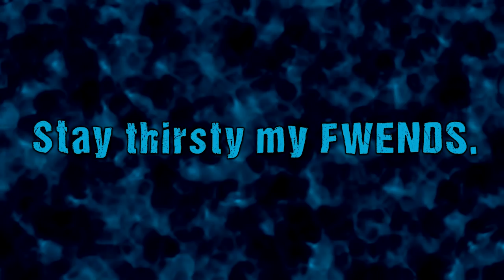First win with a side of cheese! - Insane Sniper Boss Rush Horde - Gears of War 4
Turns out Raven Down is a great map for Boss Rush because the big guys can't get into that one little indoor section! Hooray for physical limitations!

Slowly but surely we're getting these down. For some maps that are roofless, we're going to have to try more of what I call, "Nomadic builds" where we go engineer-less, 2 snipers, 2 heavies, and a scout. In particular...Dam. We've tried Dam. Dam sucks because Kestrals are cyberbullies. Dam, Dam, Dam.

Team:
Nexus Binx (Scout)
x MeatyVessel x (Heavy)
ethanb2005 (Heavy)
OverConfidentYo (Engineer)

Sniper Build:
Magic Bullet
Headshot Damage
Precision Rifle Damage
Radar Ping
Called Shot

Weapon Loadout (or at least Preferred):
Longshot
EMBAR
Snub Pistol

I tend to not go for a Boltok because I never find myself using it, and I love the Markza, but I'm bad at keeping up the Magic Bullet stacks when I'm burst firing my Markza.

I stream Gears 4 on Twitch 3 days a week: Monday, Tuesday, and Friday starting around 5-6 PM EST (after I play a single player variety game), and I could always go for having more people join in some Horde (or the occasional versus). Be sure to say hi and let me know you wanna play!

Xbox Gamertag: Cherry Quench
(Make sure you message me to let me know who you are though. I'm continually unsure if I'm getting requests from random peeps I play with or people on YouTube / Twitch lol)